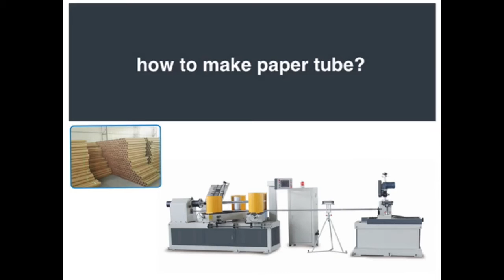china automatic paper pipe making equipment